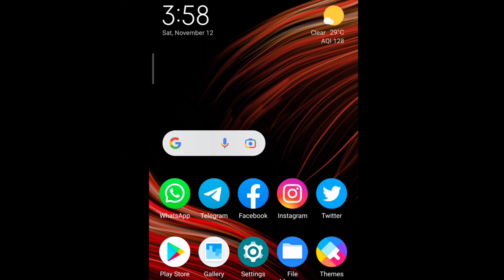Mobile number save karne ka Sahi tarika | Google contact | मोबाइल नंबर सेव करने का सही तरीका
Mobile number save karne ka Sahi tarika | Mobile Me Number Kare | मोबाइल नंबर सेव करने का सही तरीका